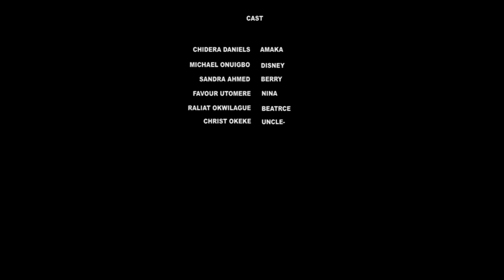NINA & BERRY Ep2. NEW HIGH SCHOOL LGBQ LOVE SERIES Ft. Favor Utomere, Chidera Daniels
Thank you for visiting Nollywood Smart Tv -  best